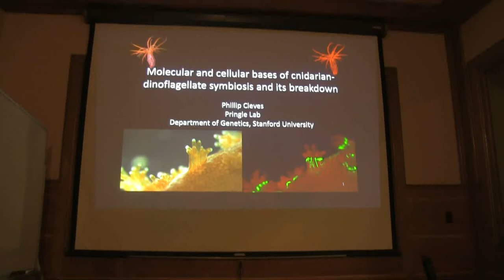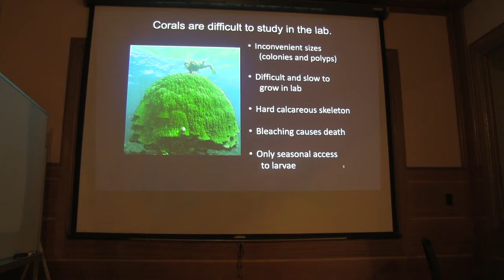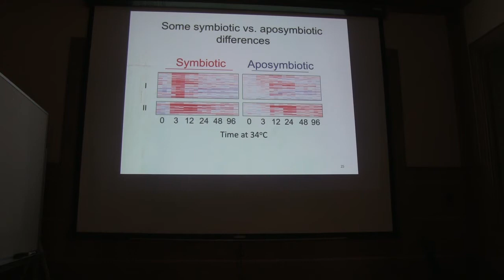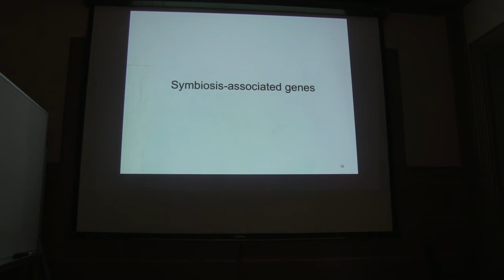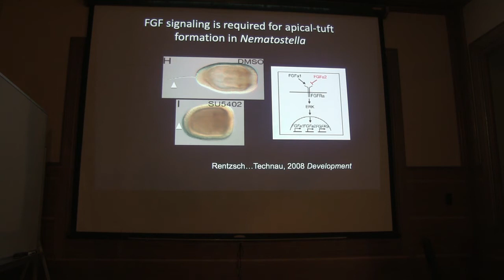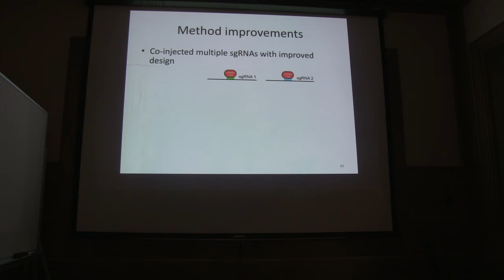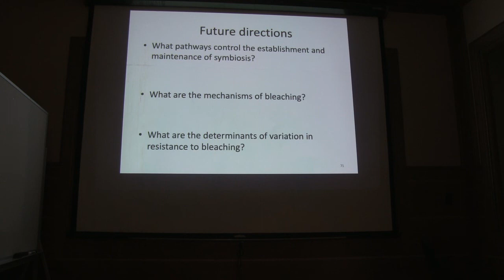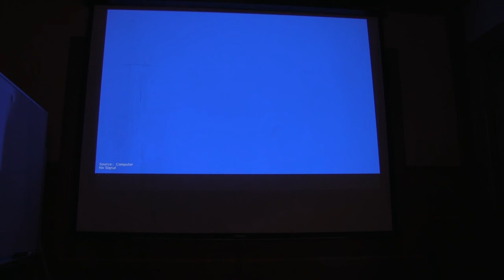Faculty Candidate Seminar_Dr. Phillip Cleves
Molecular and cellular bases of cnidarian-dinoflagellate symbiosis and its breakdown